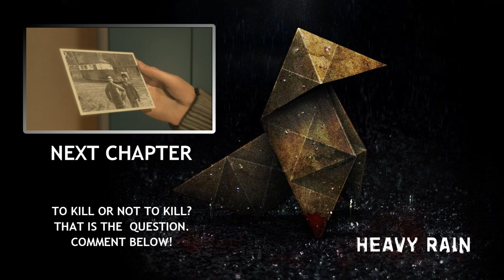Heavy Rain - Chapter 43 - Face to Face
The Chapter opens with Scott Shelby in Lauren's car outside the Kramer mansion. Scott will ram through the wall of the mansion knocking down a guard. Scott pulls out a weapon, exits his car and shoots the guard he drove into.
Scott will then enter the mansion, the player will have to kill all 18 guards around the mansion in a string of QTEs. If too many QTEs are failed and Shelby is shot 3 or more times the chapter will end.

After dealing with the guards Shelby enters Kramers office, Kramer pulls a weapon and confronts Shelby. Shelby attacks Kramer disarms and violently beats him. While beating him Shelby demands answers from Kramer and (if Lauren died)blames him for Lauren's death. Shelby accuses Kramer of covering up for his son. Kramer then claims that his son Gordi was a copycat; the death of the child was an accident. When Scott demands to know about the flowers on John Sheppard's grave Kramer explains that he owned the construction site where the boy died and still feels guilty. Kramer goes on to explain that John's twin brother was adopted; by whom, he doesn't know, although Sheppard's mother might. If Lauren was killed in Trapped, Kramer attempts to tempt Scott over to his side by saying she was a "useless whore" and offering Shelby all girls he wants. Scott gets in Kramer's face and tells him never to say Lauren's name again. As Shelby is about to leave Kramer is stricken by a heart attack. The player can either give him the pills in the desk drawer, or leave him to die.

Chapter Trophies:

Invincible Scott - Do not get shot during the intense shoot-out at Kramer's villa. Respond very quickly to the buttons that show up.

Kind Hearted - Use the medicine in the drawer to save Charles Kramer.